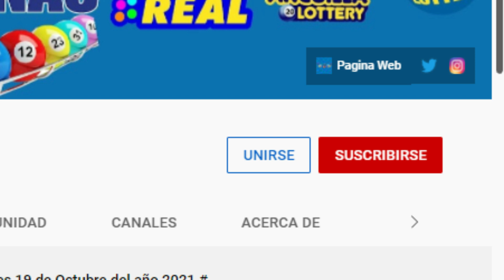Loteria La Primera Sábado 30 de Abril del 2022